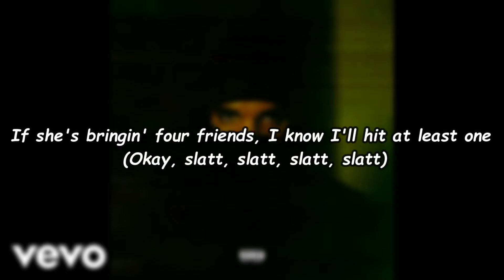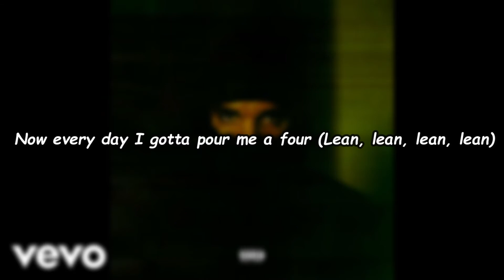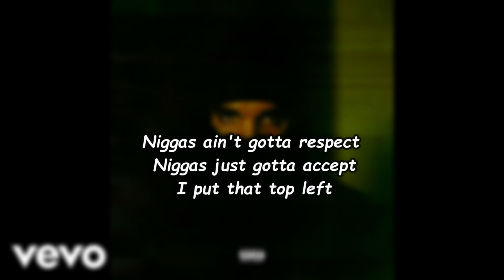Drake - Pain 1933 ft. Playboi Carti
🔥 or 💩